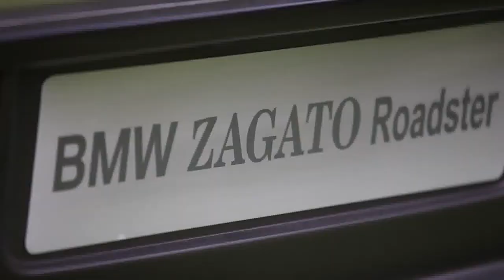Karim Habib Talks about the BMW Zagato Roadster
Karim Habib, Head of Design for BMW Automobiles, and Norihiko Harada, Chief Designer Zagato, discuss the relationship between BMW and Zagato which led to the creation of the BMW Zagato Roadster show car.